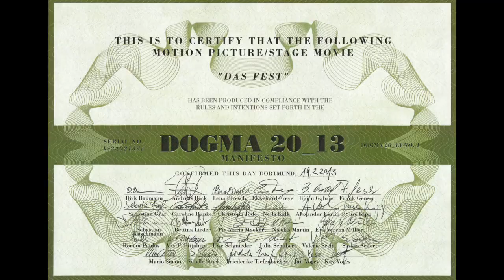Das Fest - Schauspiel Dortmund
nach Thomas Vinterberg und Mogens Rukov

Auf dem Landsitz der Familie Klingenfeld-Jansen ist Feststimmung angesagt: Helge, Hotelier und Patriarch der Familie, wird 60 Jahre alt! Zum Ehrentag sind drei seiner Kinder mit Anhang angereist, und zahlreiche Freunde und Geschäftskollegen finden sich ebenfalls in dem Herrenhaus ein. Doch so sehr man sich auch bemüht -- eine heitere Feierstimmung kommt nicht auf. Die Ehe des jüngsten Sohnes Michael ist zerrüttet, und Tochter Helene hat zum Entsetzen der Familie ihren neuen Freund Gbatokai mitgebracht. Und über allem schwebt der noch nicht lang zurückliegende Selbstmord der Tochter Linda.
Als der älteste Sohn Christian bei seiner Tischrede vom sexuellen Missbrauch des Vaters an ihm und seiner verstorbenen Schwester spricht, brechen nach und nach alte Wunden auf -- von denen die Tischgesellschaft und auch Christians Geschwister jedoch partout nichts hören möchten. Das Fest wird zu einem Tanz auf dünnem Eis: Wer sagt die Wahrheit? Tochter Helene entdeckt einen Abschiedsbrief ihrer toten Schwester, der Klarheit verschaffen könnte...

Thomas Vinterberg und Mogens Rukovs Das Fest machte zunächst Mitte der 1990er Jahre Furore -- als erste Verfilmung auf Grundlage des dänischen Dogma-Manifests, das viele Regisseure unterschrieben. Seitdem wurde die Geschichte von zahlreichen Theatern erfolgreich für die Bühne adaptiert und ist inzwischen zu einem modernen Klassiker geworden.

Premiere: 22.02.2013 im Schauspielhaus Dortmund